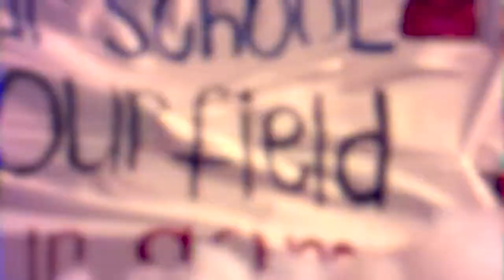2021 CAL Football Highlight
Christian Academy of Louisville (KY) | 2021 Season Highlight | District Champions | A First String Media Production